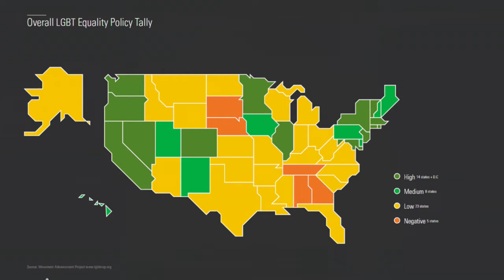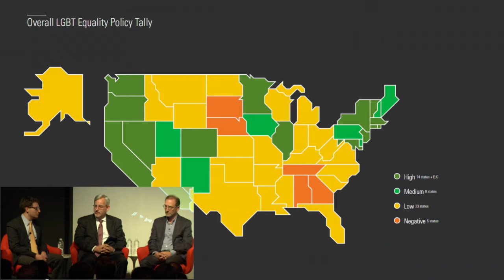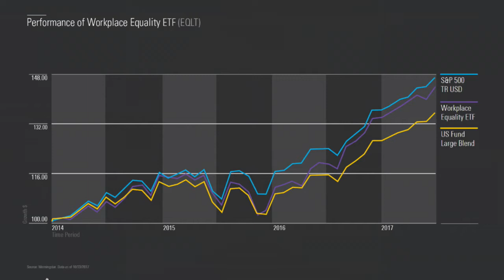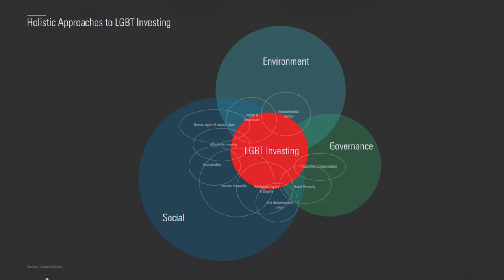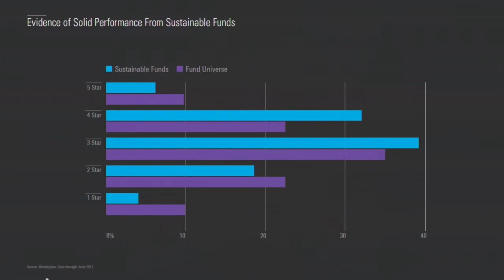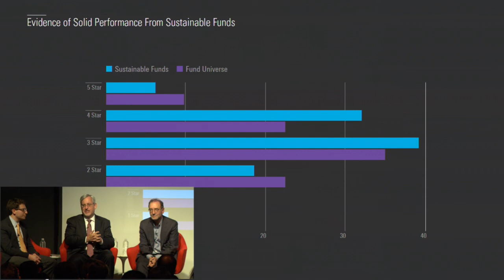Investment for Equality Panel Discussion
Panelists Jon Hale, Morningstar’s director of sustainability research; Matthew Patsky, CEO of Trillium Asset Management; and Jeremy Glaser, editor of Morningstar.com, address strategies investors can use to ensure their money is having a positive impact on the LGBTQ+ community and the broader world.

The event was hosted by Out@Morningstar, Morningstar’s global employee network committed to building connections across lesbian, gay, bisexual, transgender, and queer (LGBTQ+) community and their allies.

Filmed on 10/26/2017 in Chicago.